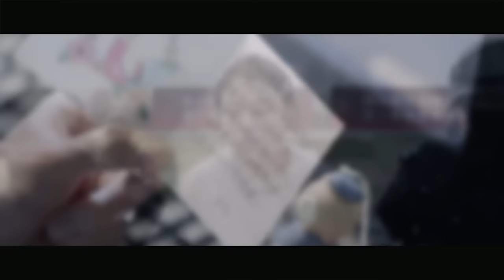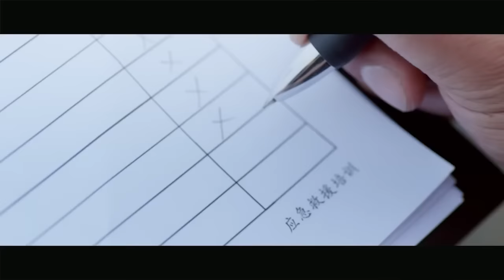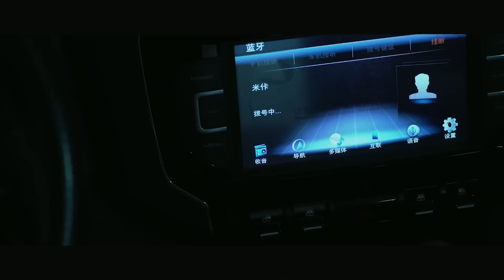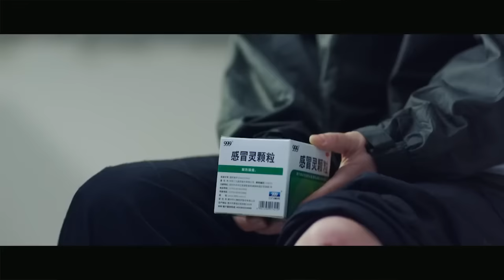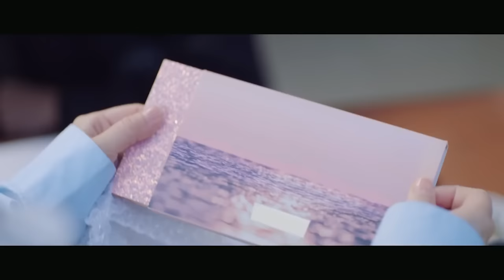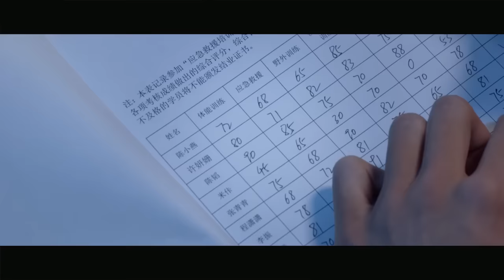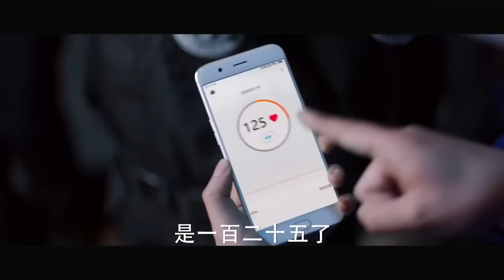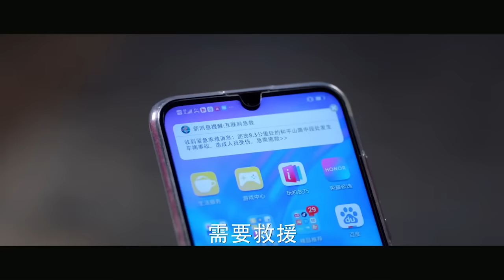Full Movie | 惡魔教官竟然是曾經用生命保護我的人 💗 Chinese Television Dramas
CROTON | NSWDCCYL—DSJ